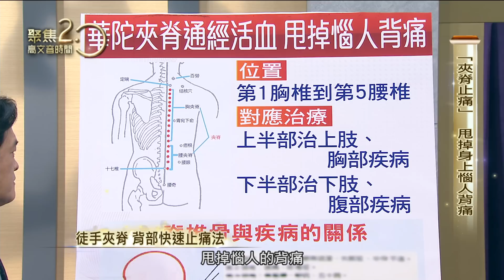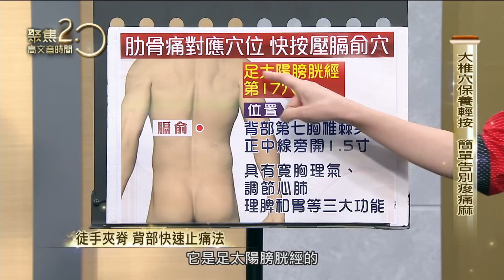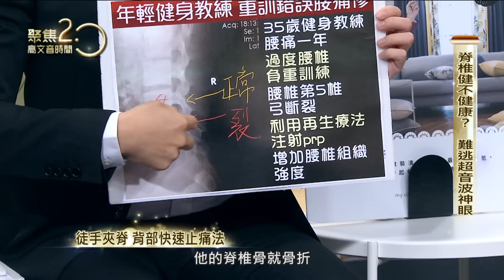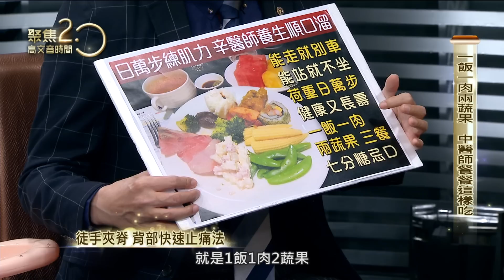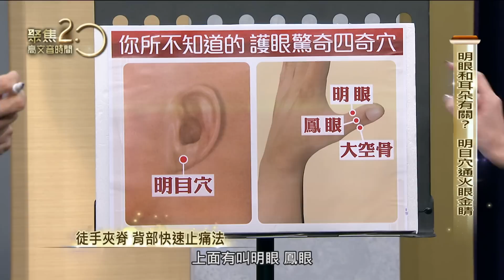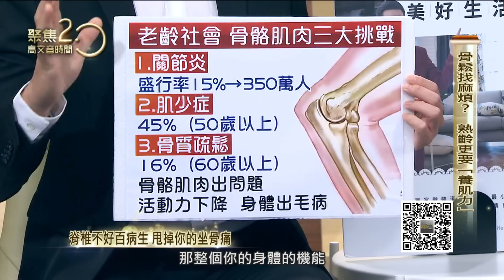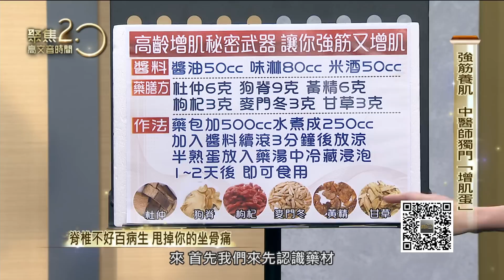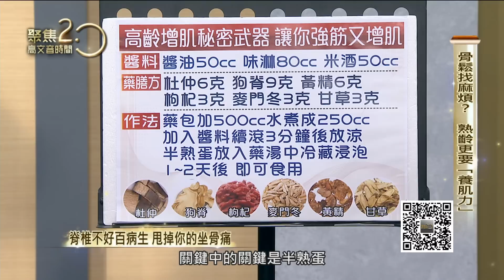脊椎不好百病生！中醫夾脊聖手教你快速背部止痛！甩掉你的 坐骨痛191026【聚焦2.0】第294集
●你的脊椎健康嗎？五百萬超音波檢測儀進駐聚焦2.0攝影棚

，脊椎問題無所遁形，本集節目大公開。

●肌少走路老是無力？中醫師辛重毅教你獨門秘招「增肌蛋」

，簡簡單單一天一顆帶著走，趕快學起來！

●想徹底解決背痛問題，卻找不到好方法嗎？中醫界夾脊聖手

辛重毅說，按穴道、通經絡，可以讓你不再痛到醒！

●腸胃疾病很惱人？！認清脊椎和疾病關係，中醫師教大家三

招，徒手按穴揪出酸、痛、麻，據說按到痠痛除，讓你一秒變

活龍！

●總是覺得走路不穩？問題出在核心不夠！中醫師小心機，教

你偷偷練核心，行動力永遠像二十五歲，該怎麼辦到？

●超激雙人核心操，全台灣都在流行，你到底學了沒？運動不

再枯燥無趣？「雙人核心操」好好跟著做！

●重訓教官報到！揪出膝蓋無力原因，教練說健康膝蓋不求人

，學會這幾招膝蓋不再卡卡！聽聽專家怎麼說？

●重點中的重點！「高腳杯深蹲術」，膝蓋無力新剋星，看健

身教官陳宣宏開課，搶救你的老膝蓋！

●中醫師吃喝行動心法，打造驚人核心養肌，型男帥哥蔣偉文

也想偷偷學，到底是哪幾招？專業中醫師不藏私！

●超音波下的健康！復健科醫師陳相宏「一針神技」！搶救媽

媽、解救弟弟，他怎麼做到的？

來賓：
中醫師夾脊聖手 辛重毅
型男帥哥藝人 蔣偉文
復健科相太醫 陳相宏
重訓教官 陳宣宏

播出時間：年代新聞台CH50 每周六、日 晚間八點到九點